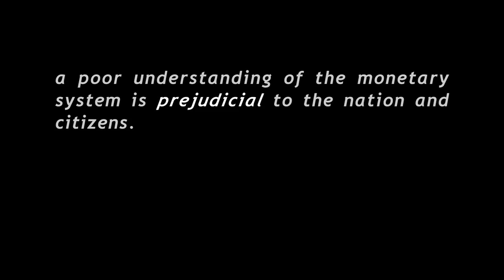Alan Greenspan, US - The Source of All Money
Alan Greenspan Chairman of the Federal Reserve of the United States from 1987 to 2006, on NBC's Meet the Press, Sunday, 7 Aug 2011

Following Standard and Poor's decision to downgrade America's credit rating, Alan Greenspan says:
"The United States can pay any debt it has because we can always print money to do that. So there is zero probability of default"

Key Economic Facts:
US Can Print Money

Alan Greenspan's "disdain for regulation" always affirmed  "the market would take care of the fraudsters by self-regulating itself". (October 20, 2009 Time article)

Today Greenspan is advocating fiscal austerity while he knows that public debt is unproblematic and that extra spending is required and that the debt-repayments provides income to the private sector.

Thanks for YouTube sharing by
user/detersbb

Google the Web:
MMT
New Economic Perspective
William K. Black
Worldwide Currency Changes
Federal Reserve
Treasury Department
Reservoir of excess capacity
US economy
Creditworthiness